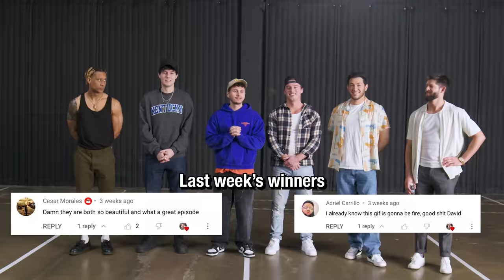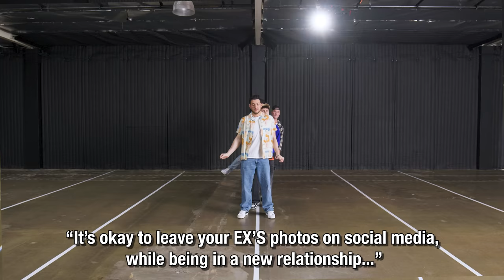Do All Guys Think The Same?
I got 6 guys to talk and see if they think the SAME!!

Video was inspired by Jubilee!
Go check them out! I love them

thank you to FUNTON! love you guys!

if you see this…comment “david we love you but you really are the shortest guy here”